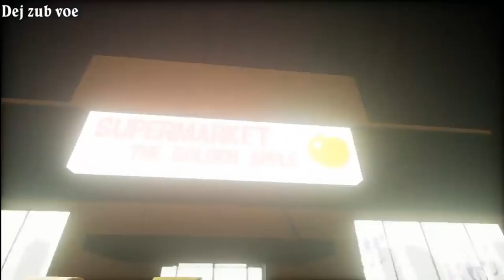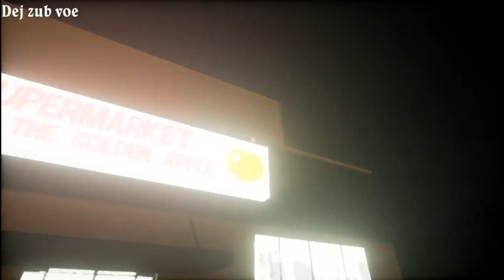Hello Neighbor Alpha 3 #3 SKRYTÁ NEMOCNICE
Za 30 lajků dáme další díl prohledávání mapy!